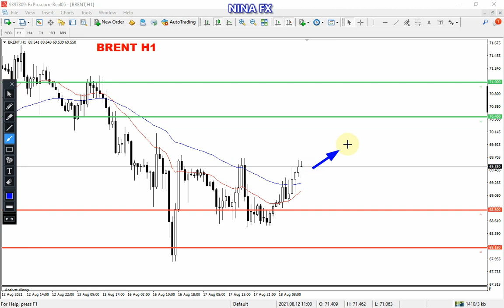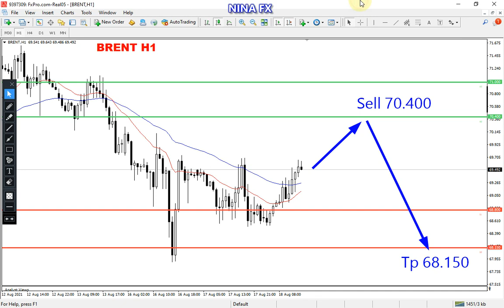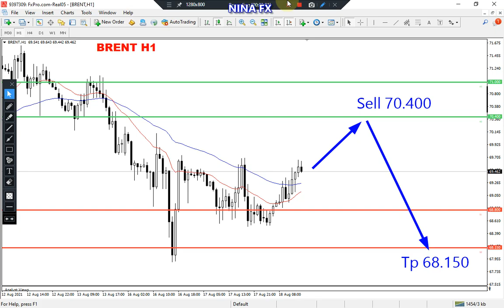BRENT Oil Analysis for Thursday August 19, 2021 by Nina fx